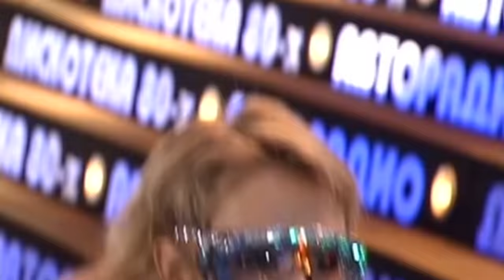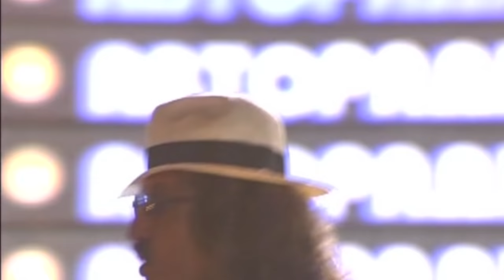Mike Mareen - Love Spy-86 (Disco of the 80's Festival, Russia, 2005)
Yappy @avtoradio

▫ Watch👁️ more videos with music of the 80s on the new website of the festival "Disco of the 80s".

▫ 🎤 All performances of the artist

🎹 Performances of other stars of the 80's

🇷🇺 Welcome to Moscow for the 80's Disco festival. It starts every year, usually in November. Information about line up and tickets on the